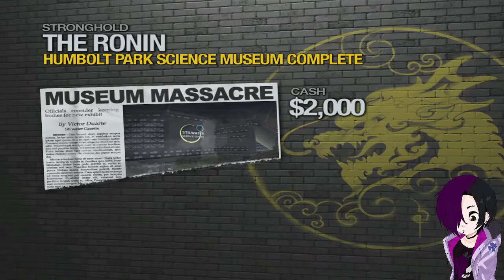(Saints Row 2) PART 18, Defend The HQ!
You shall not take our home, Ronin!